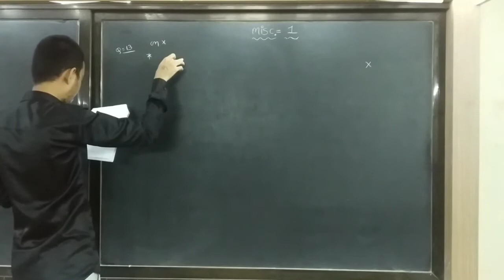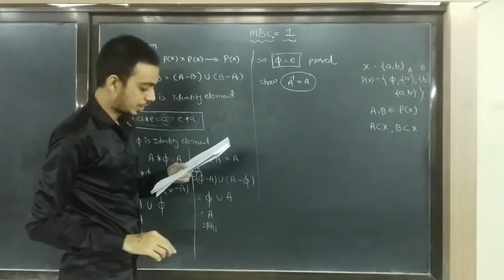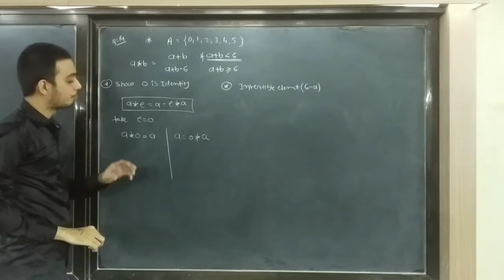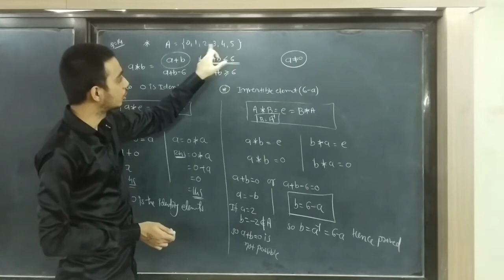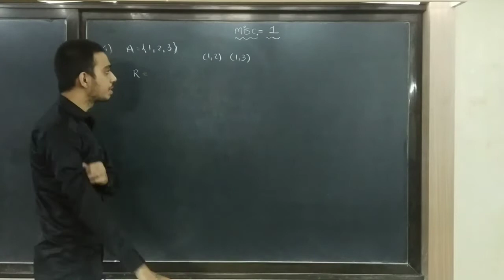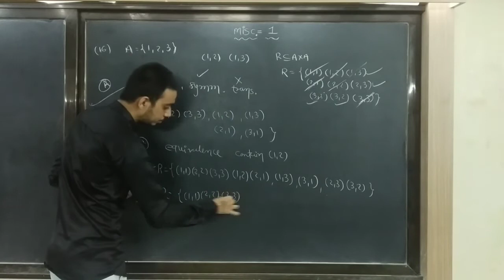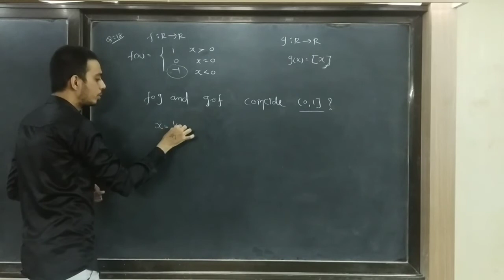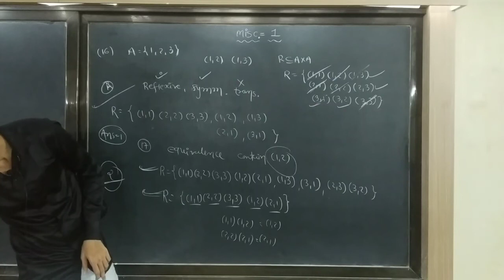12 Science | Maths | Ch-1 Relation and function | 16 - MiSC EX.1 - Q 13 to 19 | AjayRathod(AR)sir